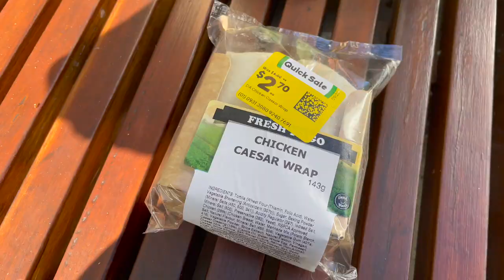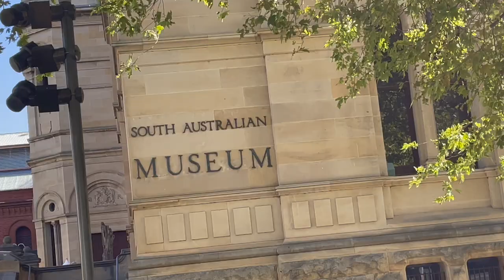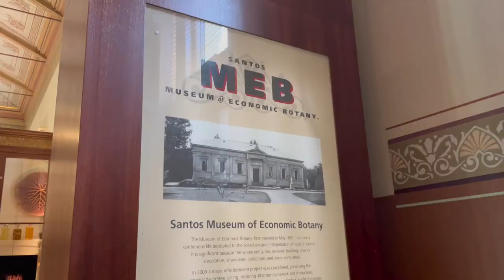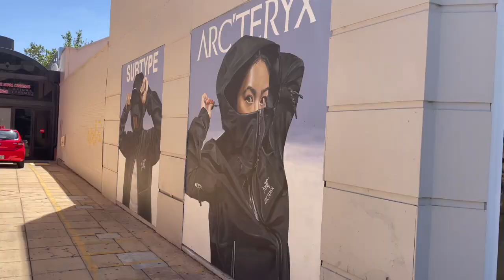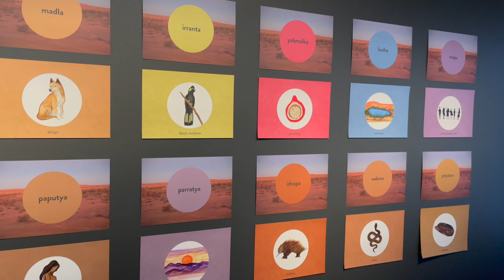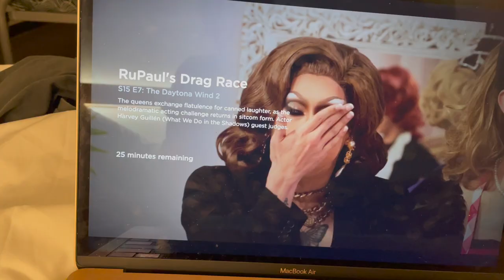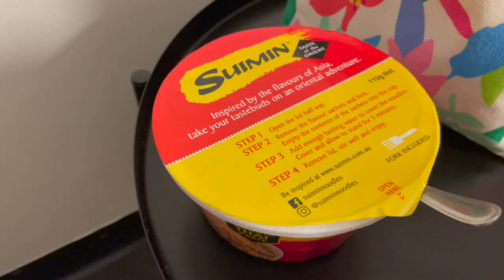Adelaide Botanic Gardens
In today's video I visited the Adelaide Botanic Gardens

*aff links